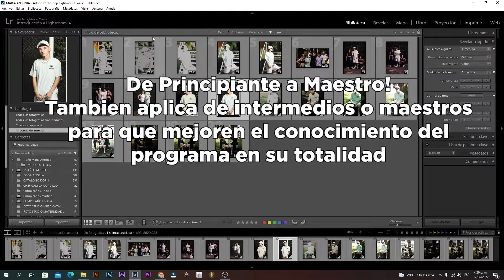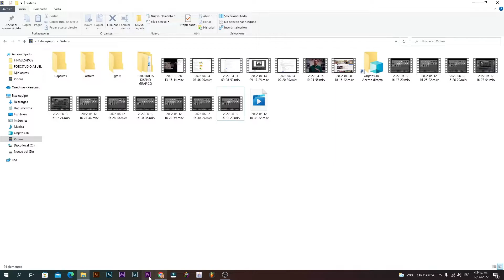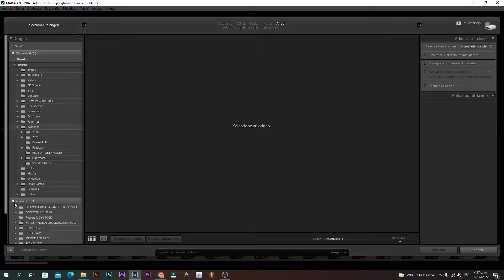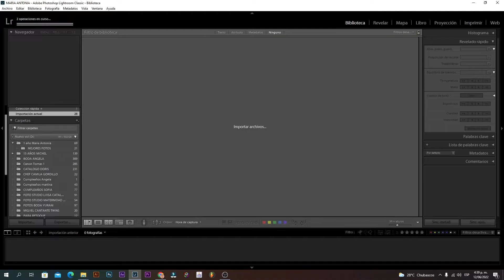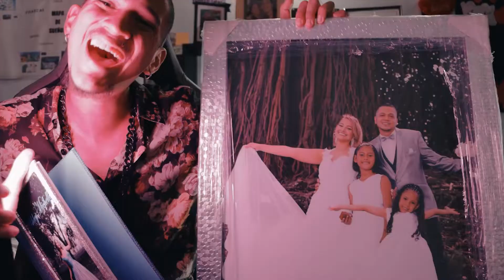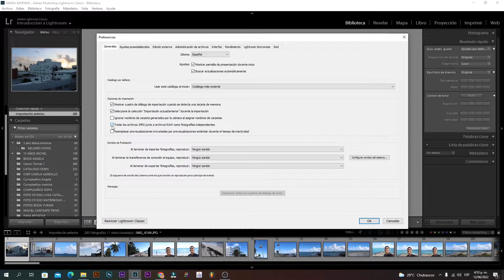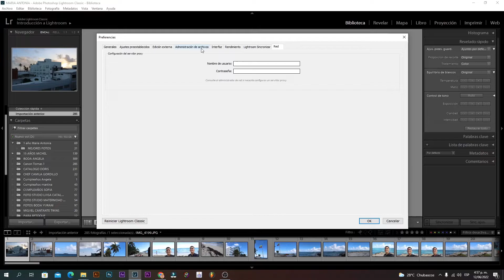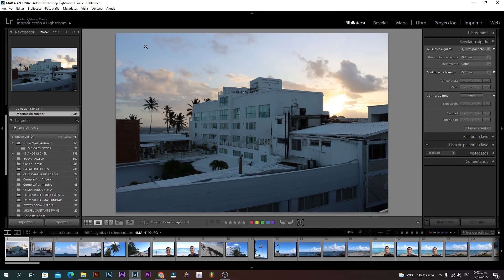🔥CURSO ADOBE LIGHTROOM PARA FOTOGRAFOS🔥 | El catálogo y las preferencias de Lightroom Capitulo 1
⚠️INFORMACION VALIOSA⚠️
Estos son los temas que veremos a lo largo del curso. 📸
🔥Modulo 1 - Recorrido por la Interfaz
-El catálogo y las preferencias de Lightroom
-Estructura y visualización del programa
-Módulo biblioteca (estructura)
-Importación de archivos
-Revelado rápido, palabras clave y metadatos
-Crear colecciones simples
-Crear colecciones inteligentes
-Práctica
🔥Modulo 2 - Biblioteca
-Los métodos de clasificación
-Agrupación en pilas
-Copias virtuales
-No se ha encontrado el archivo
-Logo y marcas de agua
-Exportación
-Módulo Mapa
-Práctica
🔥Modulo 3 - Revelado l
-Estructura del módulo revelado
-Corrección de lente
-Recorte
-El histograma
-Calibración y perfil
-Presets y ajustes básicos
-Curva de tonos
-HSL
-Dividir tonos
-Práctica
🔥Modulo 4 - Revelado ll
-Revelado puntual con máscaras
-Revelado puntual con pincel
-Detalle: enfoque y reducción de ruido
-Efectos: viñeteado y grano
-Ojos rojos
-Eliminación de manchas
-Transformar
-Panorámicas
-HDR
-Sincronizar
-Práctica
🔥Modulo 5 - Módulos de Presentación
-Módulo libro
-Creación de un libro
-Módulo proyección
-Crear una proyección
-Módulo imprimir
-Cómo imprimir
-Módulo web
-Crear una galería web
-Práctica

No olvides dejar tu like y tu comentario también por si te surge alguna duda del programa respondo todos los mensajes y suscríbete y aprieta la campanita para que no te pierdas ni un capitulo de esta serie de videos.

Soy Samuel David un Youtuber Colombiano y este es mi canal me dedico a subir mis aventuras inmortalizando momentos a través de vlogs fotografía cursos y otras cosas varias, intento mejorar cada día con la dirección de Dios porque: